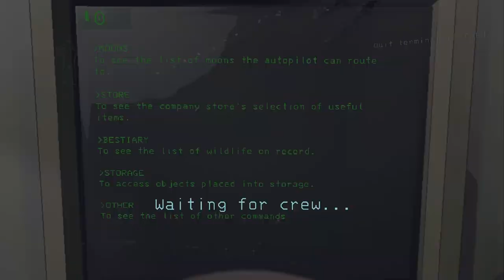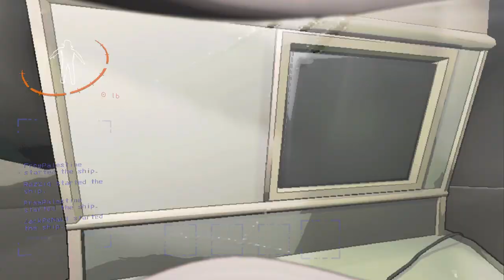Lethal Company (Malaysia) - Kita kat tempat baru gais!!!